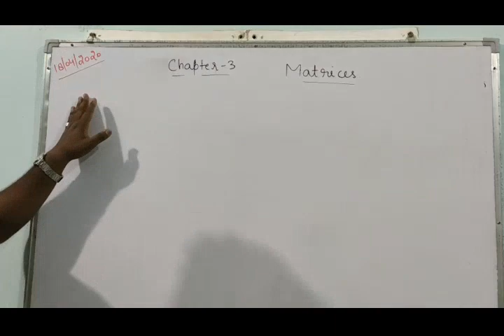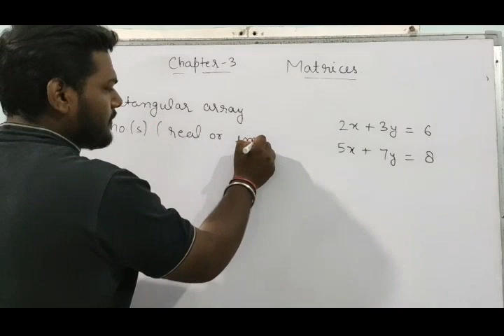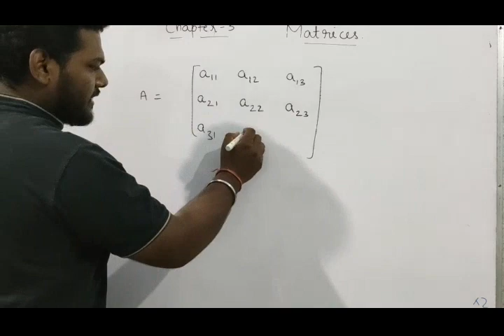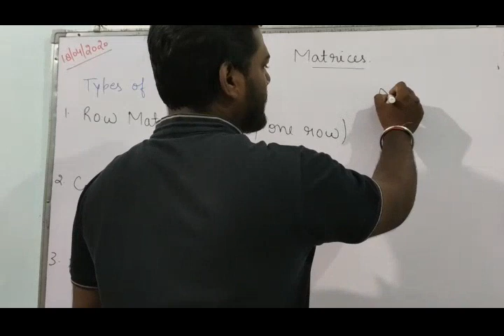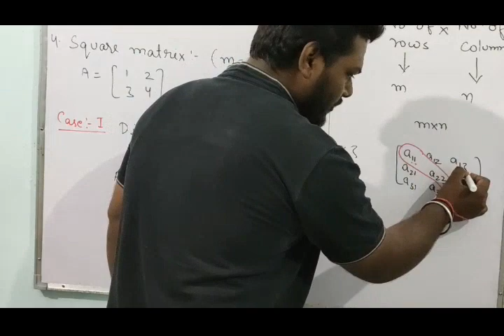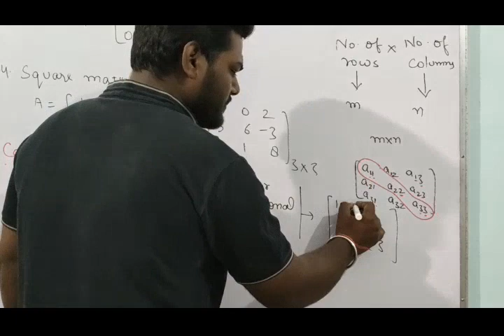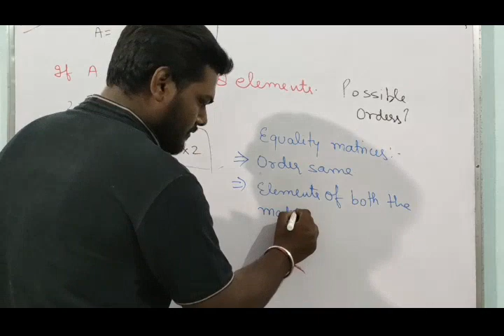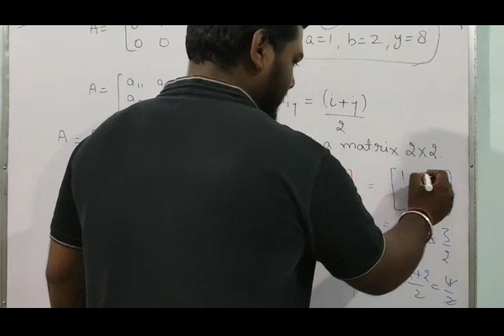Class 12 Maths chapter-3 (Matrices)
For
Class-12
Subject-Maths
Chapter-3 (Matrices)
By-Mr.Aditya Saxena